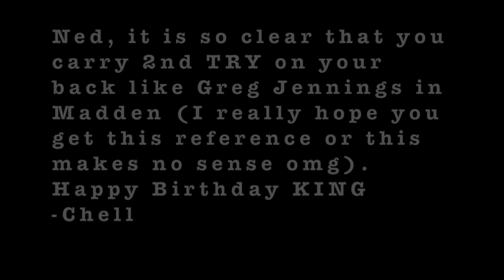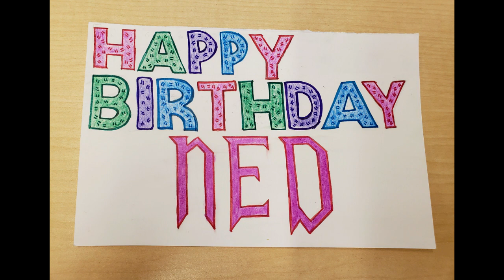Ned Fulmer Birthday Video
Thanks to everyone who participated in this video!